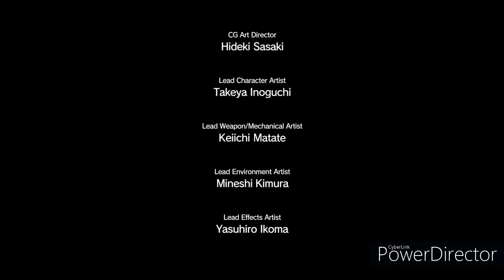Metal Gear Solid 5: Phantom Pain | C2W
In this mission we have to destroy the comms equipment to prevent reinforcements being sent between outposts.

Mission Tasks:
1.Identify the comms equipment at the Eastern Communications Post
2.Destroy the comms equipment at the Eastern Communications Post
3.Secure the rough diamonds hidden near the Eastern Communications Post
4.Destroy the transmitter at the Eastern Communications Post
5.Extract 2 prisoners being held at Wialo Village
6.Extract the materials container from the Eastern Communications Post